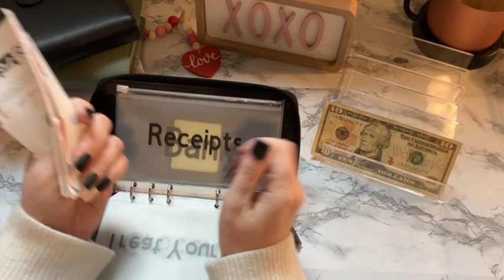Cash Stuffing: Wallet Stuffing for the first full week of February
Today we are cash stuffing my wallet for the first full week of February!

Fetch Rewards: YKF6Y6
Pinata (Rent that Rewards): 6TN5H7

Products:
Vinyl (To make my own labels)
Cash Breakdown Sticky Notes
Cash Tray
Coin Bins
Candle Warmer Lantern